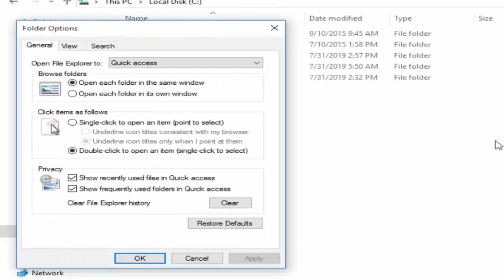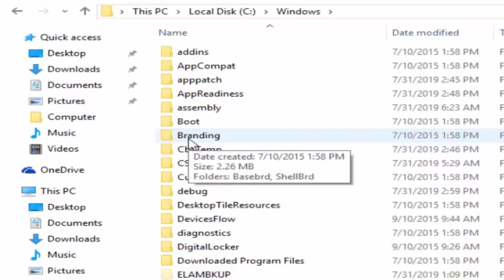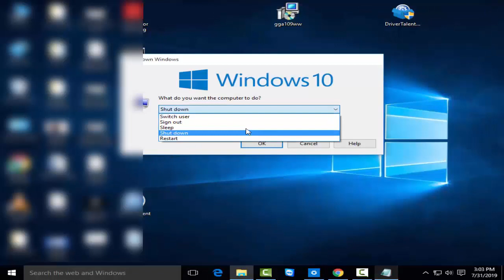How to Fix Desktop Location is Unavailable Error in Windows PC Laptop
In this tutorial i will show you, How to Fix Desktop Location is Unavailable Error in Windows PC Laptop.